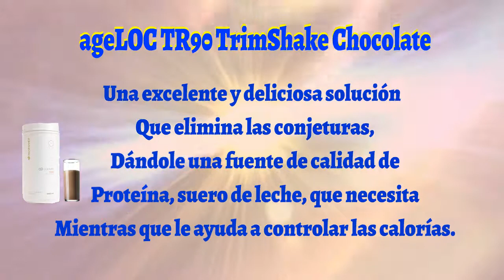👍Nu Health Beauty - Español - NU SKIN AGELOC TR90 TRIMSHAKE CHOCOLATE🌱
NU SKIN AGELOC TR90 TRIMSHAKE CHOCOLATE

Una excelente y deliciosa solución
  Que elimina las conjeturas,
  Dándole una fuente de calidad de
  Proteína, suero de leche, que necesita
  Mientras que le ayuda a controlar las calorías.

AgeLOC TR90 Fit es una gran manera de
 recuperar su cuerpo. *
  Por 90 días, tome una cápsula triple de
 ageLOC TR90 tres veces al día
  con las comidas. Para obtener mejores
 resultados, tome 15-20 minutos antes de las comidas.

AgeLOC TR90 Control lo hace
  Más fácil permanecer en el camino hacia el éxito.
* Durante 90 días, tome dos control ageLOC TR90
Cápsulas dos veces al día con
  Para mejores resultados,

Tomar 15-20 minutos antes de las comidas.
AgeLOC TR90 Protein Boost es una proteína de gran sabor
Formulado a partir de una mezcla única de derivados vegetales
  Fuentes de proteína: proteína de guisante y proteína de arroz.
AgeLOC TR90 Protein Boost es lácteo y sin gluten con un
  Sabor natural de vainilla. (Protein Boost no está incluido en 30 y
Kits de 90 días y se debe comprar por separado)

AgeLOC TR90 TrimShake te ayuda a controlar
  Calorías y es una gran fuente de la alta calidad
  Proteína que sus músculos necesitan. También ayuda
  Usted reduce sus antojos de comida
Mientras te ayuda a sentirte más lleno
Más tiempo produciendo una sensación de saciedad.

AgeLOC TR90 es un adelanto de la gestión del peso y el cuerpo
  Basado en la expresión génica altamente innovadora
  Ciencia, que unifica tu mente y tu cuerpo -para una persona más
  Mirándote Tenemos tanta confianza en ageLOC TR90 que si
No ve una mejora en su control de peso saludable
  Después de 90 días le devolveremos su dinero.
  Haga clic aquí para ver más detalles acerca de la garantía ageLOC TR90.